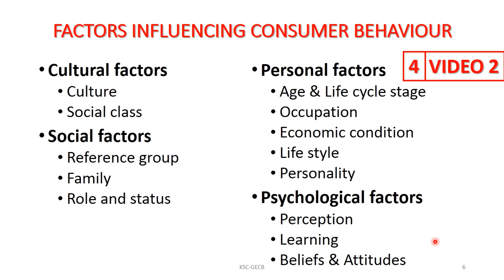Marketing Management: Factors influencing Consumer Behaviour (Malayalam)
Factors influencing Consumer Behaviour